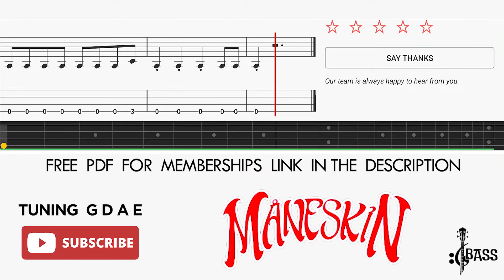Måneskin - GASOLINE (🔴Bass Tabs | Notation) @ChamisBass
Måneskin - GASOLINE (🔴Bass Tabs | Notation)
GASOLINE
gasolin bass maneskin,
gasoline bass maneskin,
gasoline maneskin no bass,
gasoline maneskin bass boosted,
maneskin bass tab gasoline,
gasoline måneskin bass,
gasoline maneskin bass backing track,
bass maneskin,
gasoline maneskin bass cover,
gasoline måneskin bass tab,
gasoline bass cover maneskin,
gasoline bass tab maneskin,
gasoline drum cover maneskin,
maneskin bass boosted,
maneskin bass tabs gasoline,
gasoline bass tabs maneskin,
maneskin bass cover gasoline,
maneskin gasoline bass cover,
maneskin bass gasoline,
gasoline maneskin bass,
gasoline maneskin bass tab,
gasoline guitar maneskin
måneskin no bass,
måneskin gossip bass cover,
måneskin valentine bass,
maneskin vic bass,
maneskin bajo,
maneskin on bass,
bass tabs maneskin,
bass maneskin,
maneskin bass only,
måneskin don't wanna sleep bass,
valentine måneskin bass cover,
valentine måneskin bass,
måneskin valentine bass cover,
måneskin valentine bass tabs,
måneskin victoria bass,
måneskin beggin remix bass boosted,
time zone måneskin bass,
valentine måneskin bass tab,
beggin måneskin bass tab,
for your love måneskin bass tab,
supermodel måneskin bass tabs,
måneskin - baby said bass boosted,
måneskin supermodel bass tabs,
måneskin supermodel bass cover,
måneskin baby said bass cover,
måneskin supermodel bass,
måneskin baby said bass,
måneskin gossip bass tab,
måneskin bass player,
måneskin beggin bass boosted,
måneskin - i wanna be your slave bass boosted,
måneskin i wanna be your slave bass,
la paura del buio måneskin bass tab,
bla bla bla måneskin bass,
baby said måneskin bass tabs,
beggin måneskin bass cover,
bla bla bla måneskin bass tab,
måneskin - time zone (sound bass bootleg,
danse i måneskin bass boosted,
måneskin - the loneliest (sound bass bootleg),
måneskin - gossip (sound bass bootleg),
måneskin zitti e buoni bass cover,
måneskin - honey bass cover,
måneskin beggin bass cover,
måneskin bass tab,
måneskin bass cover,
for your love måneskin bass,
måneskin bass boosted,
måneskin bass tab zitti e buoni,
måneskin bass tutorial,
måneskin bass tab gasoline,
måneskin bass covers,
måneskin bass solo,
måneskin bass zitti e buoni,
feel måneskin bass cover,
måneskin gasoline bass cover,
måneskin gossip bass,
the driver måneskin bass tabs,
måneskin for your love bass cover,
la fine måneskin bass tab,
off my face måneskin bass tab,